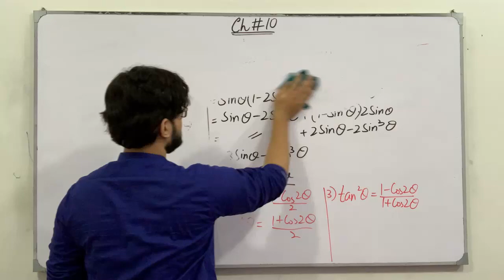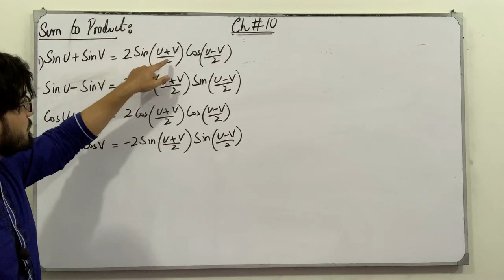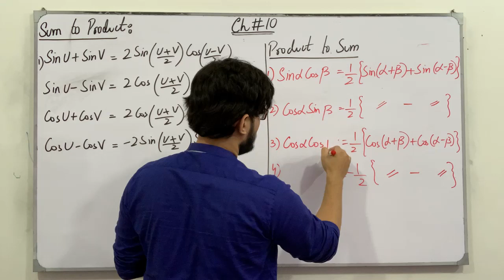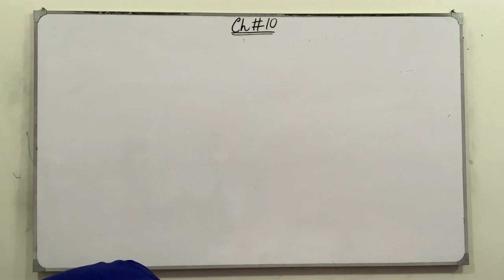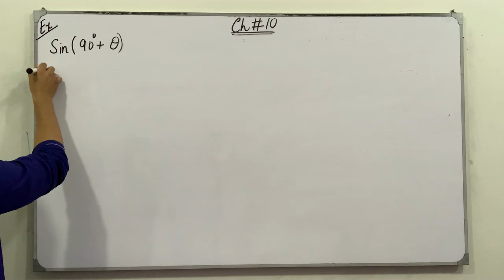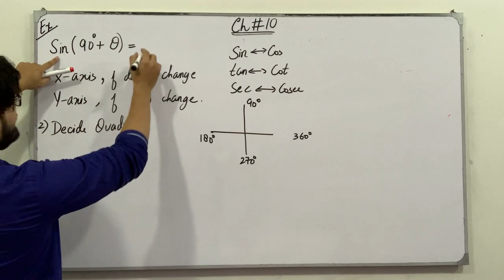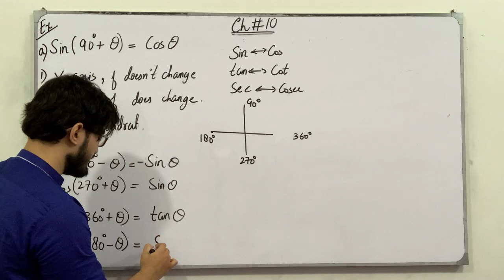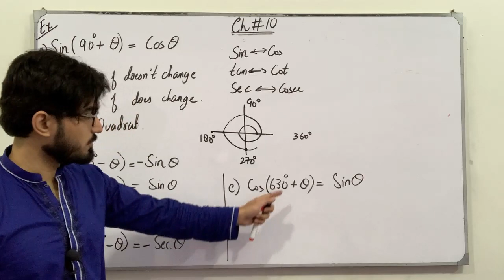ECAT Preparation || Lecture 80 || Trigonometry || Chapter # 10 || Class 11 || Saad Latif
In this video, I will be discussing the topics of chapter # 10, Trigonometric Identities. I will discuss the definition, the concept of each topic followed by examples and tricks which are very helpful for the ECAT Preparation.